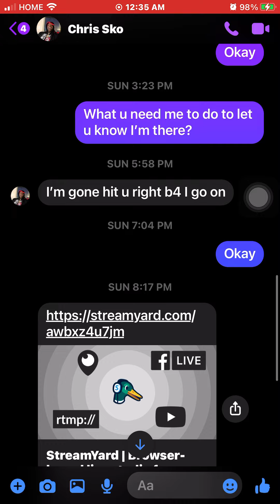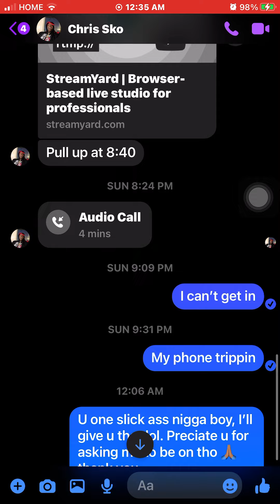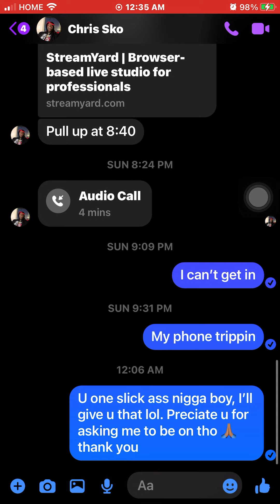Sko asked me to get on the platform yesterday. Here’s proof in case I’m lied on.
I wanted to show this, in case anyone lied on me saying I was trying to be Sko gang or just hop on his platform for clout. I was messaged and asked to discuss PW & Rat Face. I was not told that Raven and Trigga were going to be popping up talking to me. To my acknowledgment, Sko said we would be talking about PW & Rat Face, and how I felt about what was going on. Only gang I’m trying to be is ESHA GANG 💙💎 4lyfe BIG FACTZ